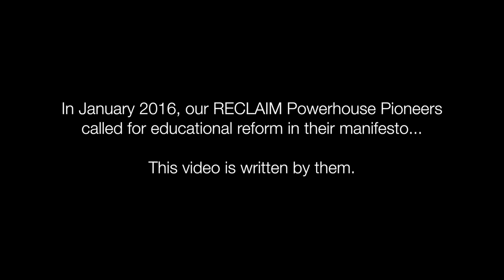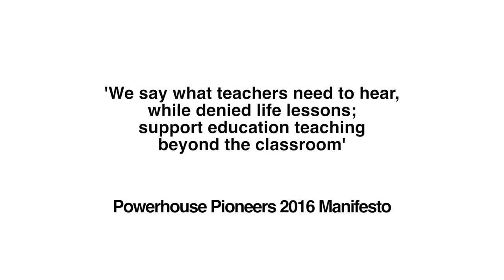RECLAIM: Educating the Powerhouse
"We say what teachers need to hear, while denied life lessons; support education teaching beyond the classroom."

RECLAIM's 2016 Powerhouse Pioneers are young leaders from across Greater Manchester aged 14-20.

This film is their call for educational reform from the Northern Powerhouse. It is written and by performed by them.